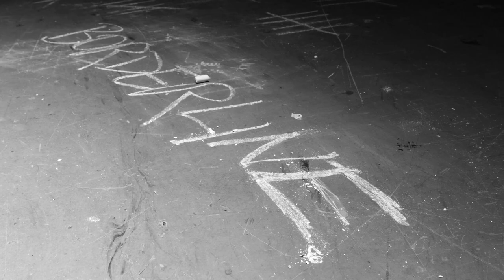Red Bowling Ball - Borderline [OFFICIAL VIDEO]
From the band's second EP, Beyond The Gate.
Released on the 18th of November, 2018 by Red Ball Records.

All songs are composed and recorded by Red Bowling Ball at Red Ball Studios.
Jean-Baptiste Brette : Drums
Léo Delisle : Bass
Jonathan Duault : Vocals
Pierre-Yves Joncour : Rythm Guitar
Raphaël Sammartino : Rythm Guitar

Mixed and mastered by Matthieu Réalini.

Réalisateur : Roméo Robaglia
Chef Opérateur : Gwendal Carvennec
Cadreur : Pablo Lerouvillois
1er Assistant Réalisateur : Guillaume Wojciechowski
Chef Electro : Florian De Magalhaes
1er Electro : Blandine Ribeyre
Photographe Plateau : Thibaut Mahlmann
Réalisateur Général : Alexis Chambron
Maquilleuse : Sandra Hu
Monteur : Clément Bâcle
Acteurs : Tony Antoniotti & Isabelle Rocher
Thanks to all figurants as well.